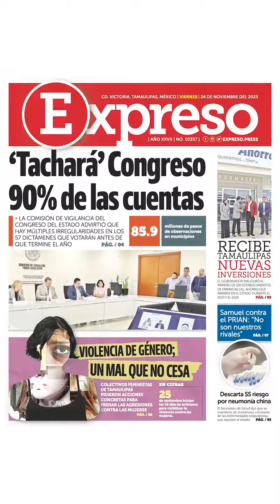Descartan riesgo en Tamaulipas por la neumonía china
▪️ Descarta la Secretaría de Salud riesgo en Tamaulipas por la neumonía china.
▪️ Reprobará el Congreso 90% de las cuentas públicas.
▪️ Recibe Tamaulipas nuevas inversiones.
▪️ Violencia de género; un mal que no cesa.